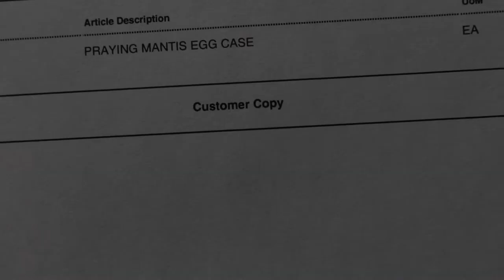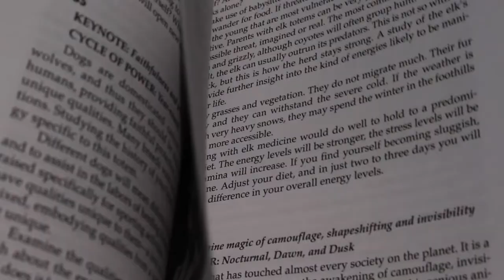Hatching Praying Mantis Egg!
In this video I share my experience with hatching a praying mantis egg case!  💚

The praying mantis egg can be hatched outside in a garden or greenhouse, or inside in an enclosure and then released outside.  One egg case contains approximately 40-400 eggs that all hatch within about an hour.  The babies will immediately disperse, setting up their own territories in the garden.  Sometimes the egg case is visually unchanged after hatching, therefore it can be difficult to tell if it has hatched or not.  Hatching usually happens mid June, the warm weather and dew allows this to occur.  I received my egg in April and instructions said it could take anywhere between 1-9 weeks for it to hatch, I am assuming this would depend on when you get the egg.

If hatching the egg in an enclosure, it is suggested to suspend the egg case on a twig or stick of some sort.  The eggs are normally laid on a branch, and the babies need to be able to hang out and dry out when they hatch.  It is also suggested to keep some type of material in the bottom of the enclosure to help hold onto moisture, I chose sphagnum moss.  Place the enclosure in a warm spot, but out of direct sunlight, and mist the enclosure often to keep it from drying out.  There are other enclosure methods/options/suggestions besides what I used here, and I suggest you research what will work best for you, but I found a mason jar with netting worked perfect and would definitely reccommend it.  Since the mantids are cannibalistic, it is best to release them shortly after hatching.  Instructions also mentioned if you need to delay hatching for some reason, the egg case can be placed in the fridge.

Praying mantis feed on fruit flies, gnats, aphids, flies, mosquitoes, beetles, moths, crickets, caterpillars and pretty much anything else they can catch and eat.  They can be a very effective form of pest control for the garden.  They are excellent at hiding and camouflaging but can sometimes be seen sunning on a leaf or in late summer flying to find a mate.  They are solitary creatures, meeting up only to mate.  They go through a life cycle of about 7-9 different molts, where they shed their exoskeleton in order to grow, before reaching adulthood and grow wings in preparation for mating season.  It can take 9–15 days between molts, depending on temperature and humidity.  They typically do not eat before molting, and this process can be difficult depending on conditions.  Mating occurs in the early fall.  After mating an egg case is laid to then overwinter, hatching the following summer.  The egg case is laid as a foamy substance that hardens to a spongy material that can tolerate freezing, thawing snow and rain.  Most species of mantids are native to Europe, along with parts of Asia and Africa, but have been introduced to the US and Canada.  They all looked very similar as babies when they hatched but I am noticing now, some of the mantids are very brown and some are very green.  Based on what I could find this could possibly be due to gender, environment, humidity, temperature, camouflage ability etc. or a combination of some of these factors?

The mantids can be kept as pets as long as you can supply an ongoing food source for them.  This can be very difficult when they first hatch and are so small, as they need very very small bugs, but when they are larger you can provide fruit flies, crickets, etc. which are easier to source.  The lifespan of a praying mantis typically ranges from six to twelve months.  The main difference between male and female praying mantises is that male has 8 abdominal segments, whereas female has 6 and the female is usually larger in size.

There are actually 2 mantids that have remained in 2 different planters on my deck, so I am hoping they will stay and I can provide further updates as they reach adulthood!  One is green and one is brown, the next video I share will be featuring a molted exoskeleton I found!  I first learned about this idea through a plant Facebook group,  somebody had posted they purchased a praying mantis egg from a nursery and planned to hatch it in their garden.   I immediately researched all about it and learned I could order an egg online from my local Home Depot and before I knew it, I received an email that my order was ready for pick up!

💚Species: Tenodera aridifolia sinensis
📖 Book featured: Animal Speak by Ted Andrews
📸 Filmed on Canon Rebel T5i 18-55mm lens and 55-250mm lens